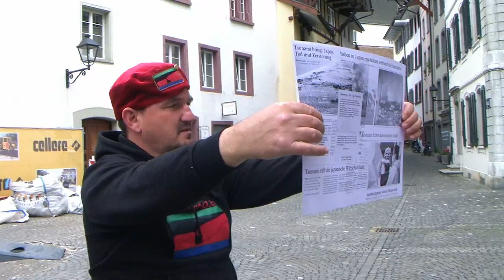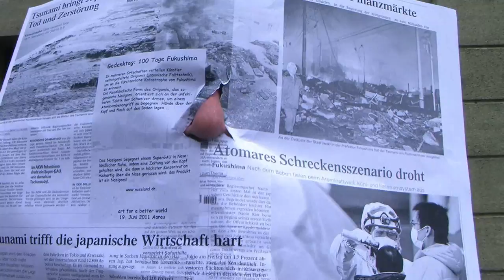100 Days after the Fukushima-Case - Nasigami in Aarau Switzerland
Das Kunstprojekt noseland.ch wurde unter seinem König Bruno der erste und letzte am 19. Juni 2011 um 15:41 Uhr in Aarau gegen das Vergessen aktiv.